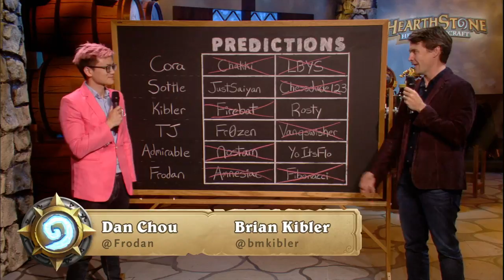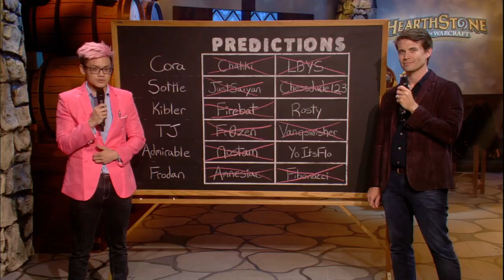Cydonia vs noblord - HCT Americas Summer Preliminaries: Round 7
Game 1: 5:28
Game 2: 21:09
Game 3: 33:57

Game 4: 45:46